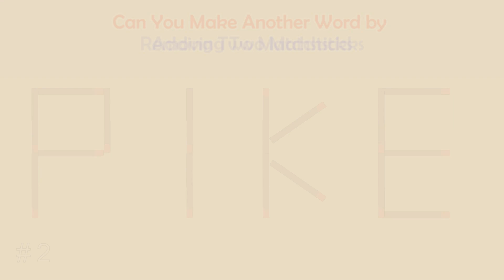Can you make another word from the existing one? | Matchstick Word Puzzles # | Brain Teaser